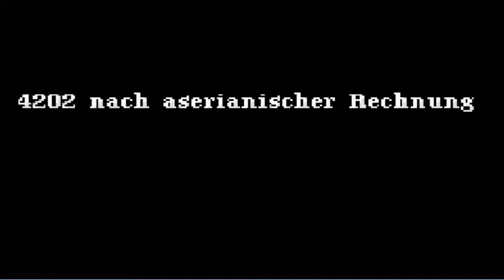Let's Play Tales of Phantasia [GERMAN] #042 Die Schlacht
Die Schlacht bricht aus und wir wurden ausgewählt uns auch mit ins Schlachtgetümmel zu stürzen. Wir sind voller Zuversicht aber wie lange wird das noch halten?